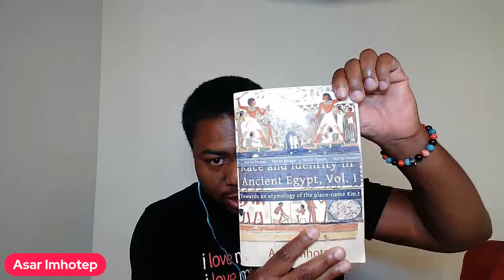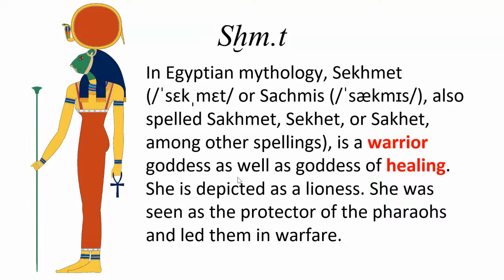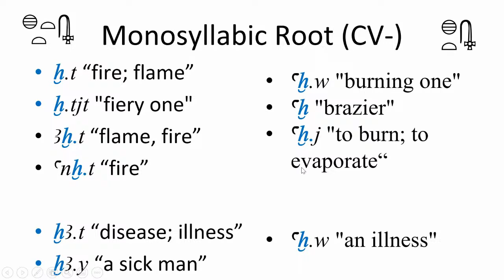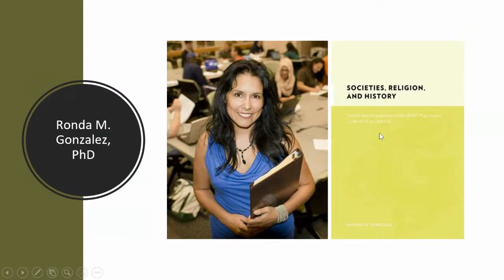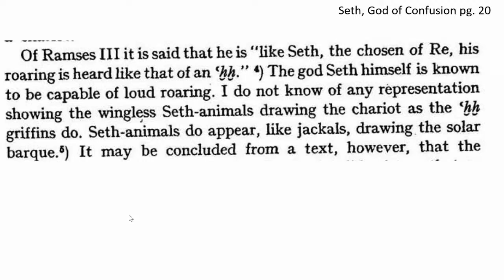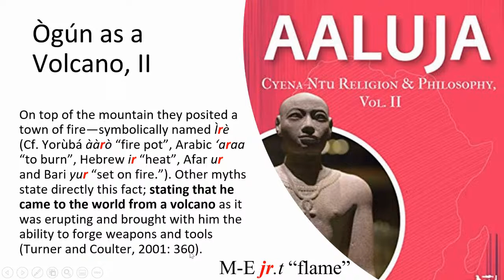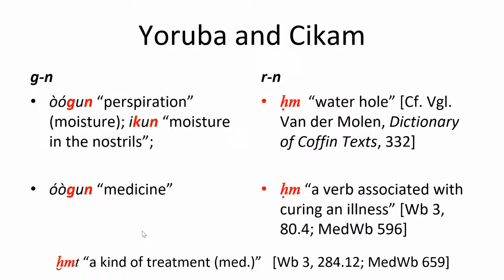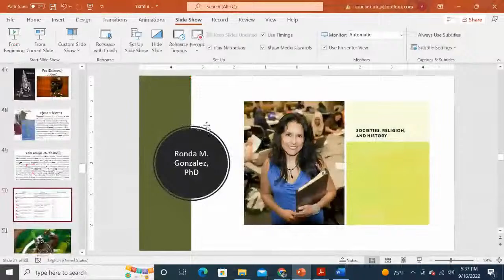Etymology of Sekhmet and her relation to Ogun (Yoruba)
Join me on Kuumba (Friday) September 16th at 3PM Eastern time at the Mbongi  as we discuss an argument made by linguist Dr. Sandro Capo-Chichi that the name of the ancient Egyptian goddess Sekhmet (sxm.t) was borrowed from Semitic in the 4th millennium BCE. I put forth that this argument cannot be substantiated as the internal and external evidence does not support that claim. We will go through the arguments carefully and demonstrate why the comparative method is imperative to doing etymological studies (in contradistinction to the Greenberg mass-comparative method).

Umoja - Sunday
Kujichagulia - Monday
Ujima - Tuesday
Ujamaa - Wednesday
Nia - Thursday
Kuumba - Friday
Imani - Saturday